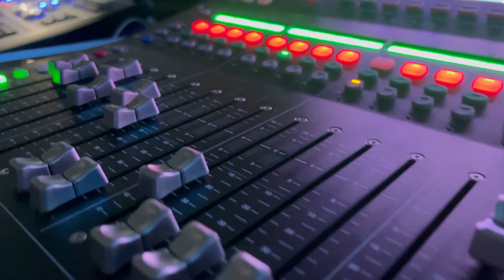SI LIVE 2023 Recap Video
This video is a short recap of SI LIVE 2023. The event was transformational for the lives of many people! We hope to see you at the next one!

and we'd love to connect with you and help you in your journey to living all of your dreams!